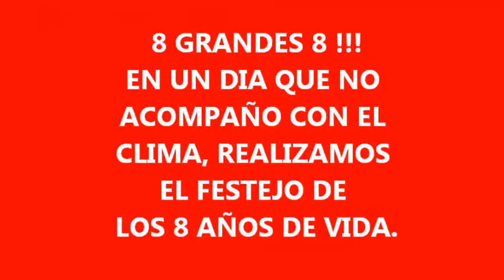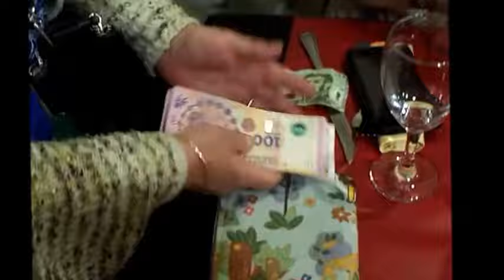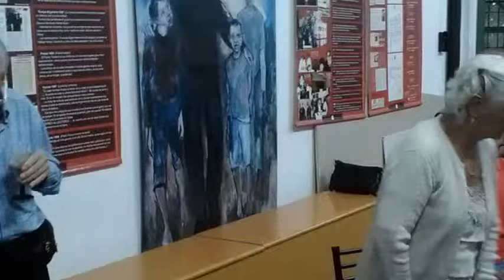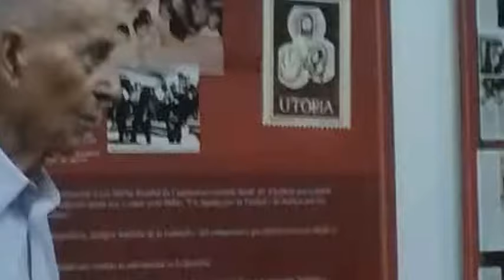888 OCHO AÑOS DE VIDA UTIL.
YUGANDO DURANTE 8 AÑOS, ESTAMOS EN BUEN CAMINO Y BIEN ACOMPAÑADOS